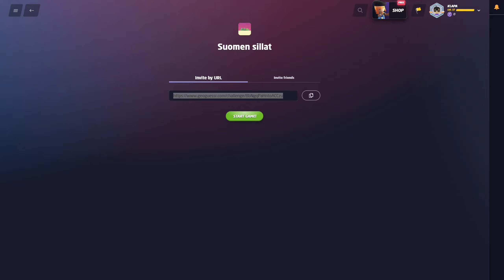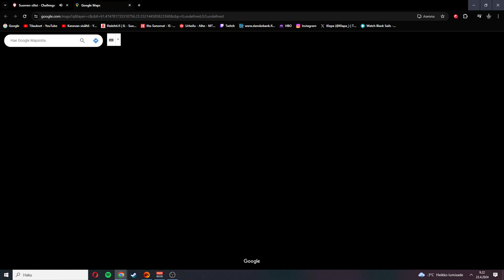Geoguessr | SUOMEN SILLAT KATSOJAHAASTE!